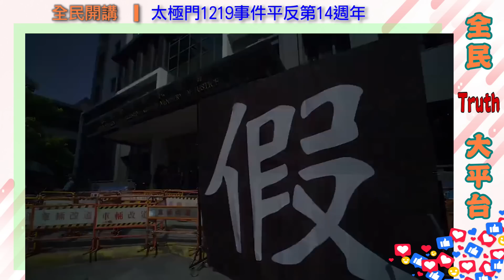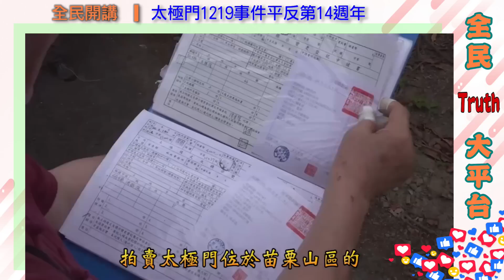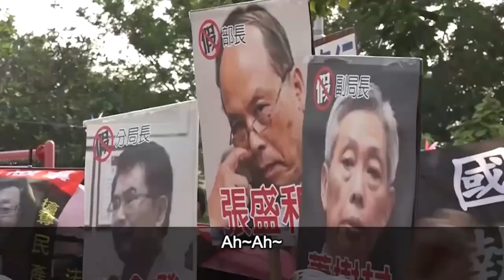全民TRUTH大平台 ▎太極門1219事件平反第14週年 全民開講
不論是嬰兒潮世代、X世代、Y世代、Z世代，還是α世代，在很多生活層面上，都脫離不了多媒體，尤其這一年多在疫情下，大家被迫待在家，媒體平台使用量大增，使用的年齡層也更加廣泛。

時間：11/1(一) 13:30-14:00

主持人: Sally
開講人:
02:15   丁丁/工程師
08:13  茉莉/財會專員